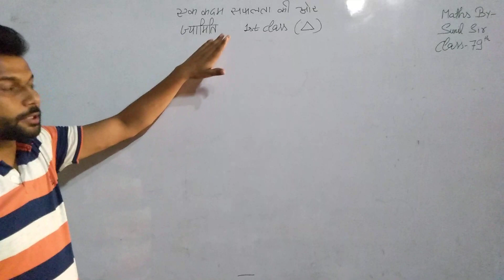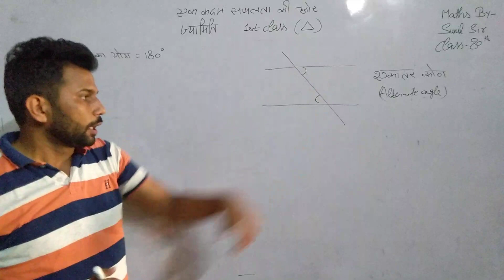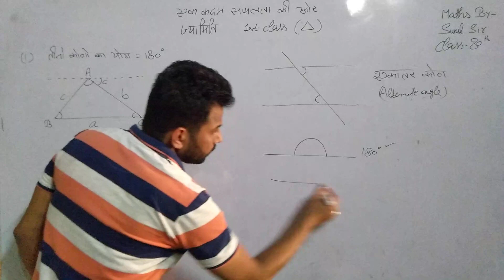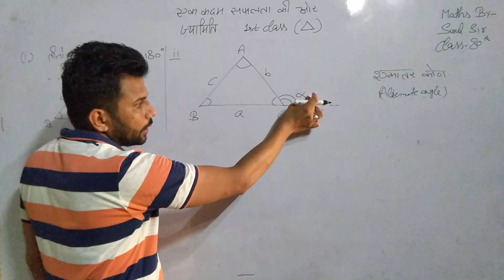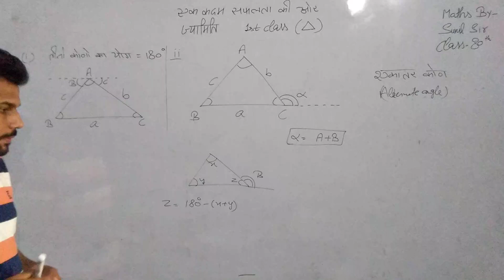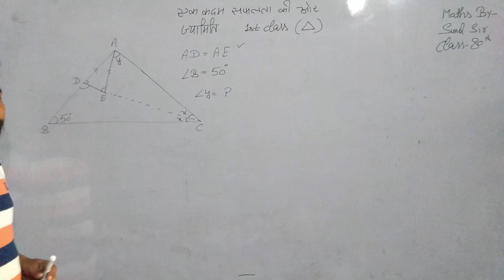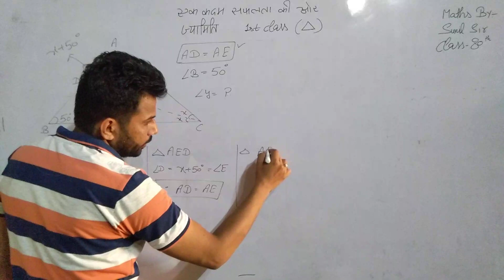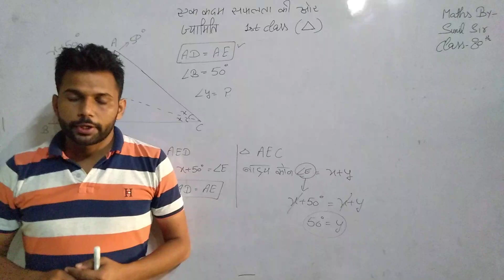GEOMETRY /MATHS FOR SSC 2020/PREVIOUS YEAR PAPER OF SSC 2020/MISSION GOVT JOB/MATHS FOR DRDO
GEOMETRY IN MATH/MATHS FOR SSC 2020/PREVIOUS YEAR PAPER OF SSC 2020

Attend this SSC GK class by GK expert POOJA Ma'am and learn the basic concept of clock ..
Note Down the important Tricks ..
With the help of These Tricks and Concept crack SSC 2020 Exam..
These Classes also most important for SSC CPO, CHSL, BANKING ,HSSC ,RRB GROUP D,
RRB NTPC , HTET ,CTET, RAJASTHAN POLICE PATWARI, UPTET,PTET.
MISSION GOVT JOB
SSC Maths Classes by
Maths expert SUNIL Sir.